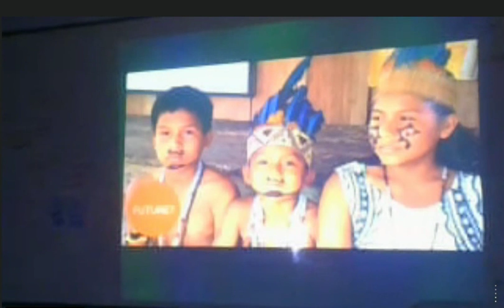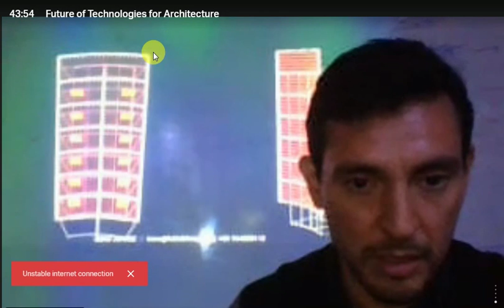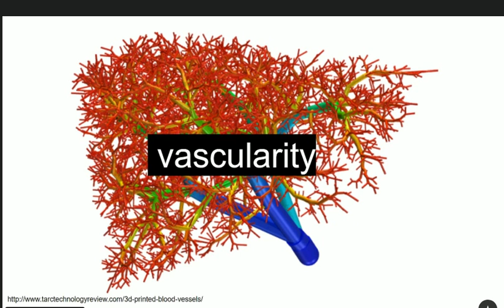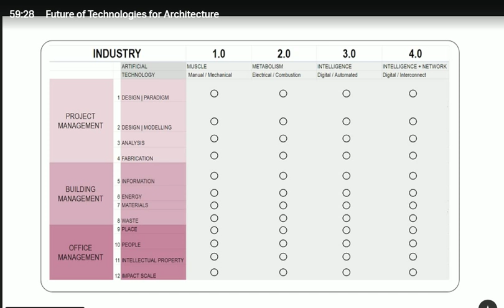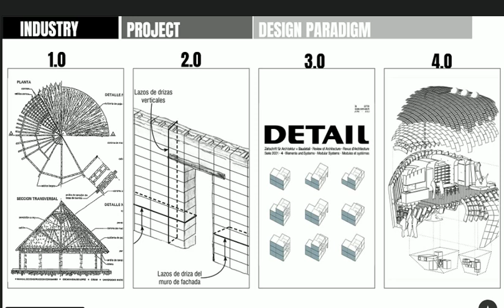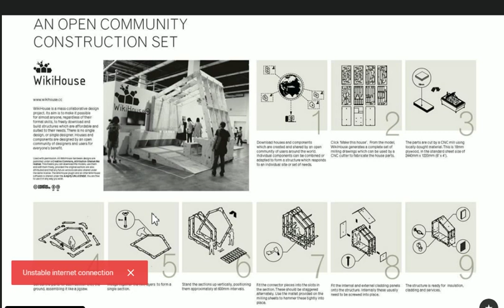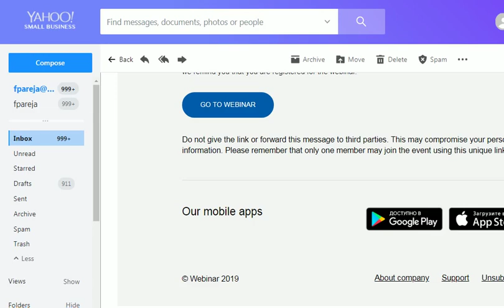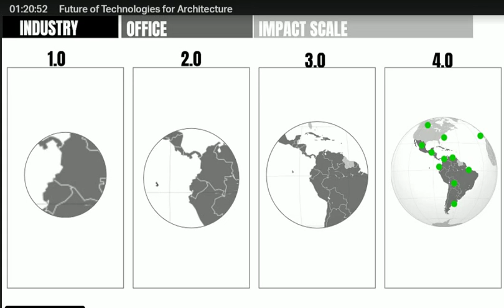Webinar Beno Juarez 16MAY2019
Lamentablemente me fallo el audio. Mejor version se tendrá 17MAY2019